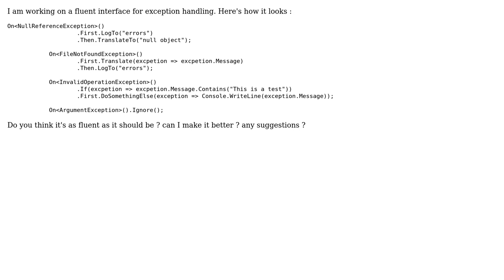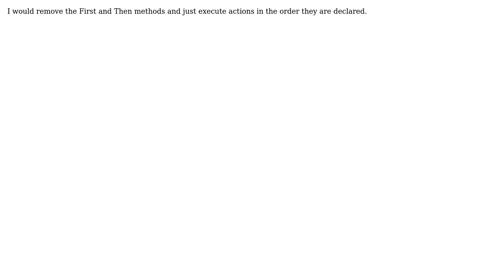How to improve this fluent interface? (2 Solutions!!)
How to improve this fluent interface?

With thanks & praise to God, and with thanks to the many people who have made this project possible! | Content (except music & images) licensed under CC BY-SA | Music | Images & others | With thanks to user hermiod user Dervall user Beatles1692 and the Stack Exchange Network Trademarks are property of their respective owners. You are responsible for your own actions.